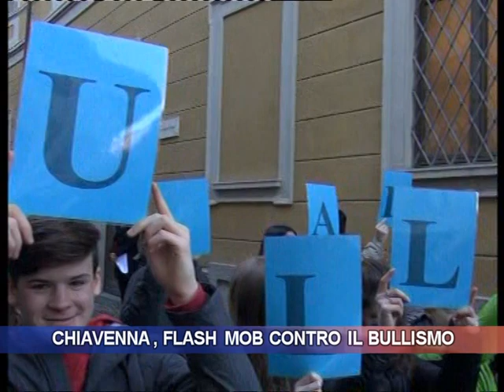Chiavenna, flash mob contro il bullismo